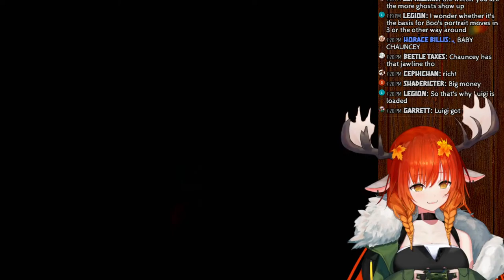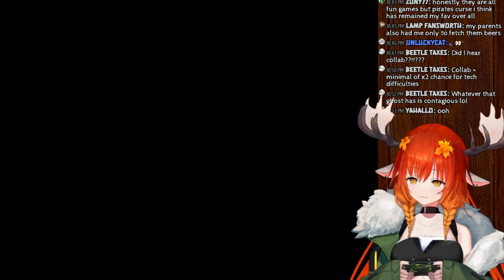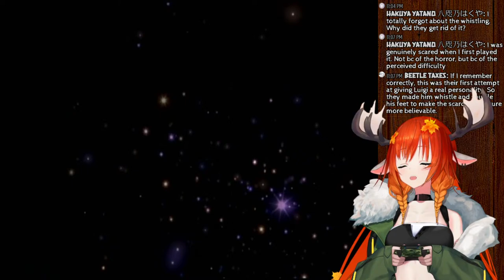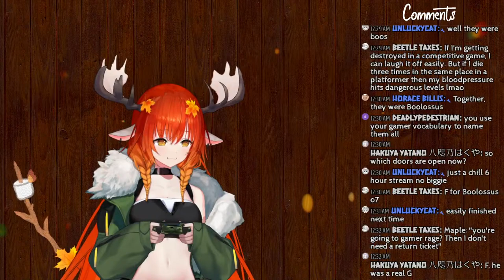【LUIGI'S MANSION #1】- first time playing!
🍁🍂 RULES 🍂🍁
➳ HAVE FUN!!!

🍁🍂Tags🍂🍁
配信タグ Live Tag
Art